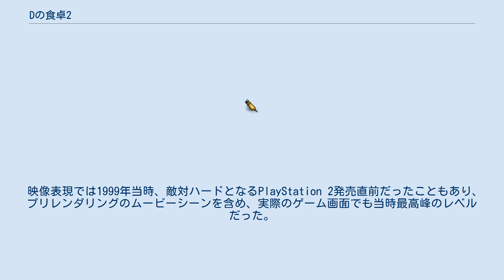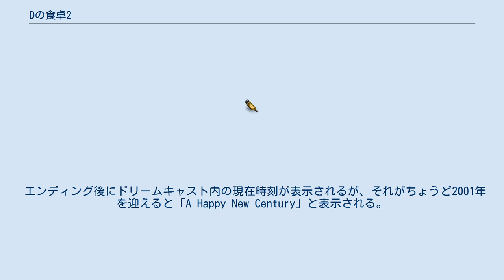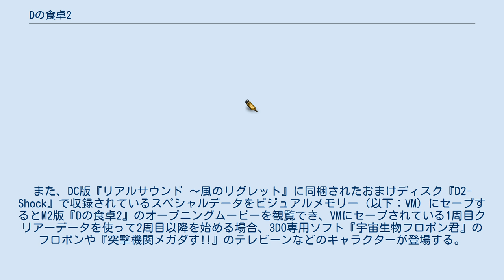Dの食卓2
『Dの食卓2』（ディーのしょくたく ツー、D2）は、株式会社ワープが開発し、1999年12月23日に発売されたドリームキャスト用ゲームソフト。
 本作は『Dの食卓』の続編として発表されたが、内容はまったく別物と言っても良いほど変わっている。
タイトルロゴやパッケージ、宣伝活動に使われた広告でも正式名称の「Dの食卓2」よりも「D2」と呼ぶ場合が多い。
 制作発表として1998年5月23日に東京国際フォーラム（5000人×2回）と全国4ヵ所の会場（大阪日本橋など）に中継を行っている。
これに先立ち、セガに対して制作発表のため次世代機の公開を要望し、1998年5月21日、22日の新聞発表にてドリームキャストの開発と発売時期を公開した。
 プレイヤーは「ローラ・パートン」となり、真冬のカナダを散策し、雪原からの脱出を試みる。
 建物の中を『Dの食卓』のように決められたポイントを歩いて探索する「アドベンチャーパート」と、外に出ている間は歩いていると怪物とエンカウントし、手持ちの銃器で応戦して戦う「ガンシューティングパート」に分かれている。
このガンシューティングパートで勝利し経験値を得るとレベルが上がる。
 体力の回復は要所にあるベッドで眠るか、回復スプレーを使ったり、普通の動物をハントして得た肉を食べる事で回復する。
体力バーは炎の揺らめきで表現されており、ダメージを受けるごとに次第に弱まって、消えると死んでしまう。
 ゲーム途中で現れる怪物はすべて人間がモンスターに変化したもので、モンスター化することを「咲く」と表現する。
道中では「咲いていない人間」とも出会う事があり、また「咲いていない」と思っていた人間も突然「咲き始めて」プレイヤーに襲い掛かってくる。
 2000年12月25日、カナダ上空を航行している飛行機の中で、ノートパソコンで文書を書いていた女性、ローラ・パートンが思わず居眠りをしてしまっていた。
キーの押しっぱなしで画面に大量に表示される「d」の文字。
周りの席にはぐっすりと眠りこける男性、物思いにふける黒人女性や熊のぬいぐるみを持った女の子、そして黒装束に身を包み、怪しげな呪文を唱えている老人。
 眼が覚めた拍子に母親の形見のコンパクトを落としてしまったローラだが、隣の席に座っていた白人男性がそれを拾い上げてくれる。
男性がローラにコンパクトを渡そうとした瞬間、ハイジャックが発生。
混乱に陥る機内の中、先ほどの男性が隠し持っていたピストルを取り出し、テロリストに応戦しようと試みる。
 その時、コンパクトが突然光り始め、何かを察知した男性がローラをかばうように飛びつくと同時に、隕石が飛行機に命中、雪原の中へと墜落してしまう。
 当時、飯野賢治が満を持して公開した作品として、多くの注目を集めた。
 映像表現では1999年当時、敵対ハードとなるPlayStation 2発売直前だったこともあり、プリレンダリングのムービーシーンを含め、実際のゲーム画面でも当時最高峰のレベルだった。
特に無数の雪の一つ一つがランダムで落ちてくるにもかかわらず処理落ちしない事や、当時のゲームではあまり用いられなかったモーフィング、モーションブラー、シェイプ、パーティクル、フィジークといった特殊なエフェクトが多数使われていた。
 この作品ののち、2000年に株式会社ワープは株式会社SuperWarpへと商号変更を行った。
 『Dの食卓2』の最初の製作発表では、3DOの後継機として発表された3DO M2のキラータイトルとして供給されるはずであった。
 しかしM2が発売中止となり『M2版 Dの食卓2』の製作も中止となった。
 内容はドリームキャスト版とは全く違うものであったようである。
 エンディング後にドリームキャスト内の現在時刻が表示されるが、それがちょうど2001年を迎えると「A Happy New Century」と表示される。
また、DC版『リアルサウンド 〜風のリグレット』に同梱されたおまけディスク『D2-Shock』で収録されているスペシャルデータをビジュアルメモリー（以下：VM）にセーブするとM2版『Dの食卓2』のオープニングムービーを観覧でき、VMにセーブされている1周目クリアーデータを使って2周目以降を始める場合、3DO専用ソフト『宇宙生物フロポン君』のフロポンや『突撃機関メガダす!!』のテレビーンなどのキャラクター...